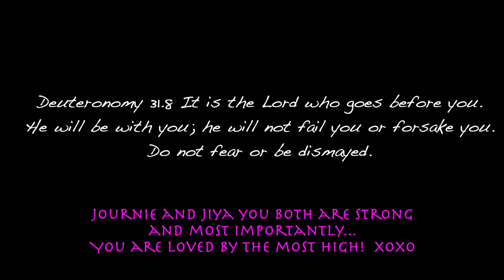MAJOR HEARTBREAK LEAVING THE GIRLS IN THE NICU AND GOING HOME...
♡  Thank you guys for following my pregnancy journey! Life is so incredible for our little growing family!

Baby A (Journie Dior) Born 2 lbs 11 oz

Baby B (Jiya Dallis) Born 2 lbs 14 oz

Born December 28, 2018 - - - original due date March 4, 2019

541 10th St NW Suite 340